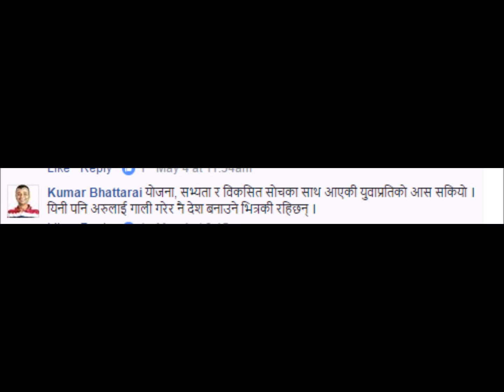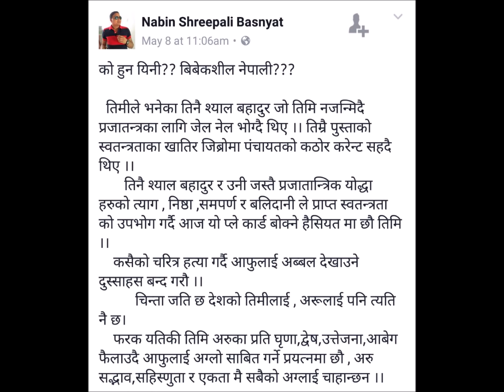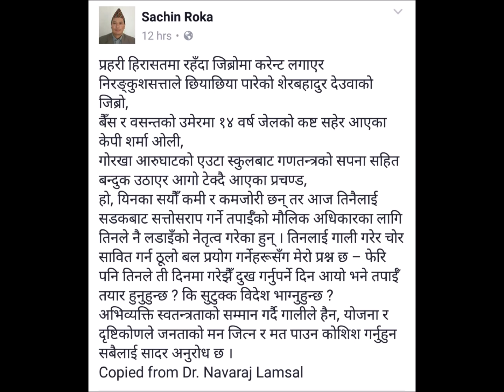किन घट्यो रञ्जु दर्शनाको उचाइ ?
Ranju Darshana !